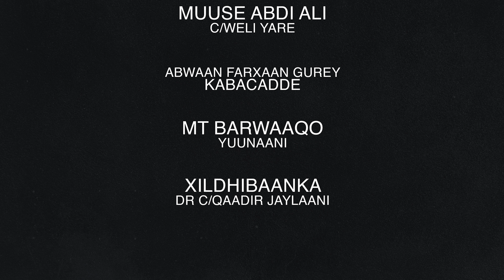CABDIWELI KINGEERO | IMTIXAANKA JACEYLKA | 2023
SomaliSwiss Media Productions Somali Music, Culture, Entertainment, Fun, Language